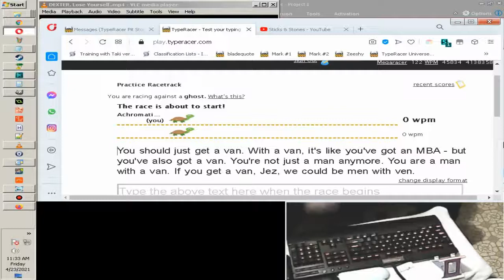Men with Ven